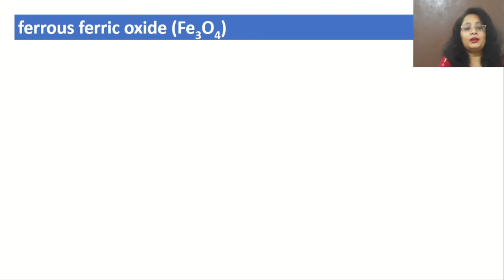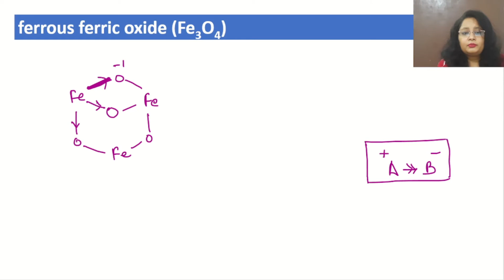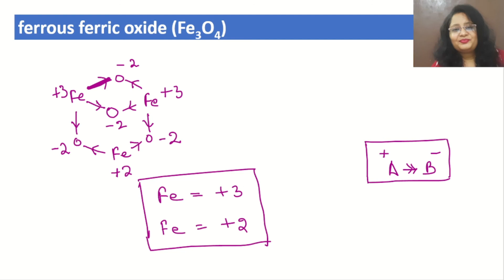How to Calculate the Oxidation Number Of Iron In Fe3o4 | Explained in Hindi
Hi Learners,
Welcome to Chemistry Nuggets. The following video is about: